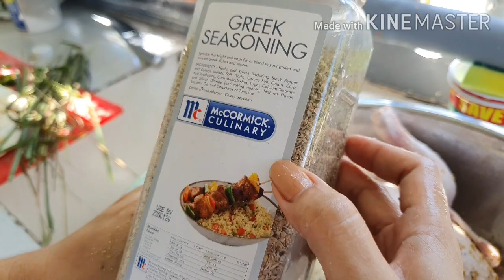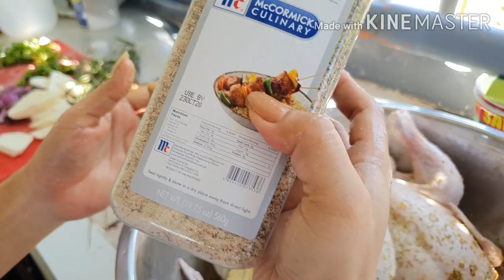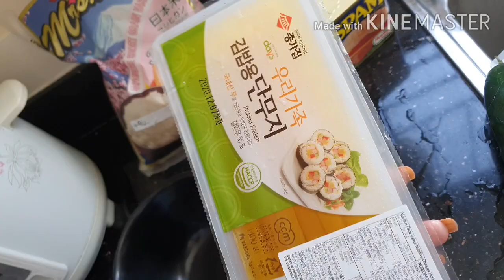BIRTHDAY MUKBANG! || DESSKIETH KITCHENETTE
HOME-MADE STRAWBERRY CAKE